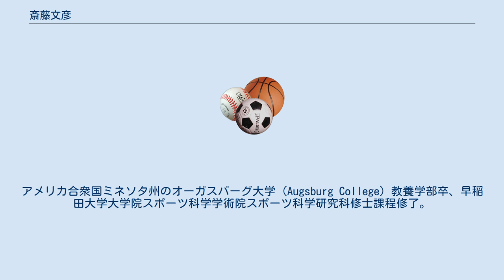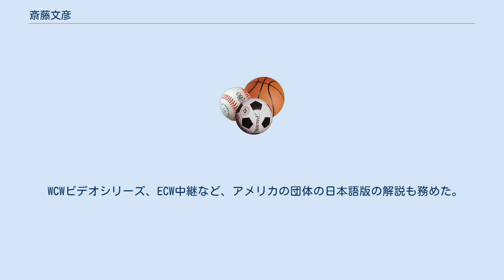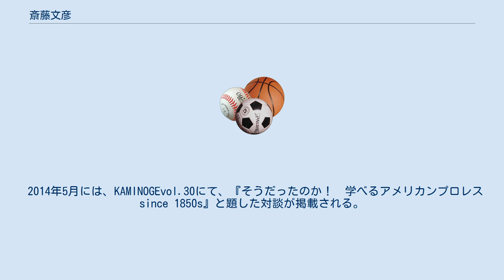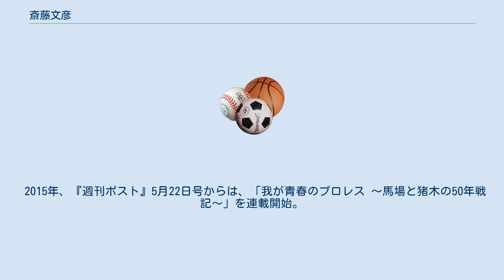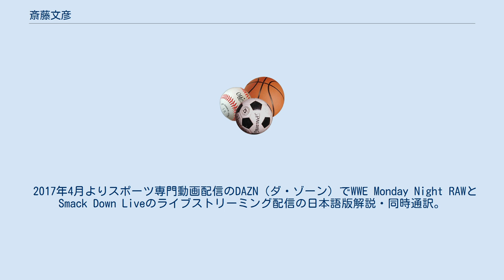斎藤文彦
斎藤 文彦（さいとう ふみひこ、1962年1月1日 - ）は、日本の編集者、ライター、コラムニスト、構成作家、プロレス評論家、プロレス解説者、大学講師。
専門研究領域はスポーツ社会学、サブカルチャー論、メディア文化論。
妻は精神科医の香山リカ（事実婚関係）。
 東京都杉並区生まれ。
アメリカ合衆国ミネソタ州のオーガスバーグ大学 (Augsburg College) 教養学部卒、早稲田大学大学院スポーツ科学学術院スポーツ科学研究科修士課程修了。
筑波大学大学院人間総合科学研究科体育科学専攻博士後期課程満期退学。
専修大学、国士舘大学、帝塚山学院大学、大正大学などで非常勤講師、兼任講師として教壇に立つ。
 ニックネームは、「フミ・サイトー」である。
WWEがまだWWF名義だった頃から、日本語版のビデオを監修していた。
 土居壮アナウンサーとのコンビによる、プロレス実況は「ドイフミ解説」と呼ばれ、人気を博した。
 WCWビデオシリーズ、ECW中継など、アメリカの団体の日本語版の解説も務めた。
 レッスルマニアには、毎年欠かさず現地取材に行っている。
 海外への観戦ツアー『ボディースラム・サーキット』（1992年から2006年まで15年間催行）人の役目も務めた。
 サブゥー、ショーン・ウォルトマン（Ｘパック）、レジー・ベネット、ジョン・ロウリネイティスなど、記者という立場を越えて友人関係にある選手も多い。
 大阪にて不定期開催の、トークイベント「斎藤文彦とプロレスを語る夜」に出演。
 ネコ6匹＆イヌ1匹を飼っている。
 2011年に、『週刊プロレス』連載コラム「ボーイズはボーイズ」が、前身である「USAプロレスリングコラム」から数えて、1000回を突破する。
同時に、2011年は、プロレス記者生活を始めて30周年の年でもあった。
 2012年度末、早稲田大学大学院スポーツ科学研究科での研究などをもとに、『プロレスの社会学的考察　―『スポーツと文明化／興奮の探究』より―』と題する修士論文を執筆、提出および試験の合格などにより、修士（スポーツ科学）の学位を得る。
 2014年5月には、KAMINOGEvol.30にて、『そうだったのか！　学べるアメリカンプロレス since 1850s』と題した対談が掲載される。
 週刊プロレスの連載コラム「ボーイズはボーイズ」の突然の終了に関しては、2014年7月30日のニコニコ生放送に斎藤自身が出演して見解を話した。
「佐藤編集長から『ぼく（編集長）に対する態度が無礼だから』という理由で年内いっぱい（2014年12月）での打ち切りを通告されるが、その状態で5ヶ月続けたくないので、その場で週プロを辞めた」とのことであった。
「ボーイズはボーイズ」は「USAプロレスリングコラム」から通算して1173回続く連載であった。
 『週刊プロレス』におけるコラム連載終了後は、2014年8月5日から『日刊SPA!』にて「フミ斎藤のプロレス講座」の連載が開始。
 2014年9月9日に復刊の第1号『ゴング』（徳間書店）でも連載開始。
 2015年、『週刊ポスト』5月22日号からは、「我が青春のプロレス ～馬場と猪木の50年戦記～」を連載開始。
 2016年、プロレス格闘のウェブマガジン『Dropkick』で月イチのインタビュー『斎藤文彦INTERVIEWS』連載開始。
 2017年4月よりスポーツ専門動画配信のDAZN（ダ・ゾーン）でWWE Monday Night RAWとSmack Down Liveのライブストリーミング配信の日本語版解説・同時通訳。